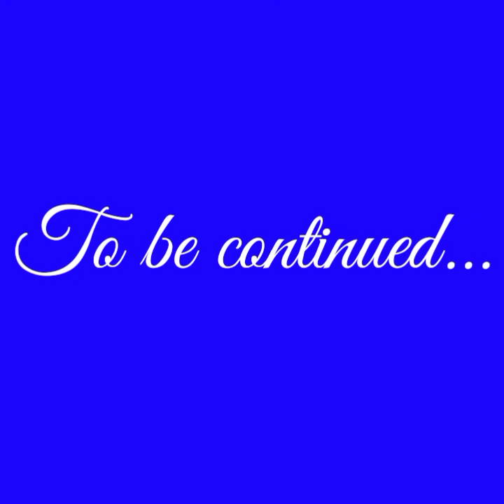Day 3 of my J.O. as a P.W.D. ( Part 1 )